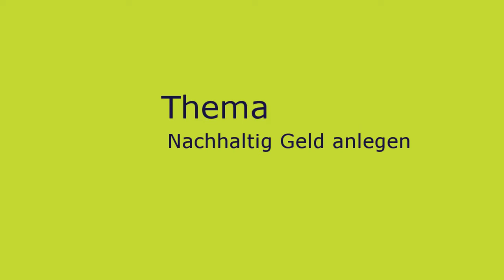Nachhaltige ETF und Geldanlagen - Geldfrau-Interview mit Claudia Müller, FemaleFinanceForum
Wie lege ich mein Geld nachhaltig an? In nachhaltige ETF beispielsweise. Ist das eine Alternative, die Zukunft oder ein Modethema, das wieder weg geht? Darüber spreche ich mit der Ex-Bundesbankerin Claudia Müller, Gründerin des FemaleFinanceForum.

Das Interview ist Teil #4 einer Artikel-Serie zum Nachhaltigen Investieren auf geldfrau.de

Geldfrau.de - Frauen können Finanzen
Das Blog für Frauen zum smarten Umgang mit Geld und Vermögensaufbau. Für Deine finanzielle Eigenständigkeit
von
Dani Parthum
Geldcoach, Wirtschaftsjournalistin, Diplom-Ökonomin
✊ Geldfrau - der einfachste Weg, smart mit Geld umzugehen